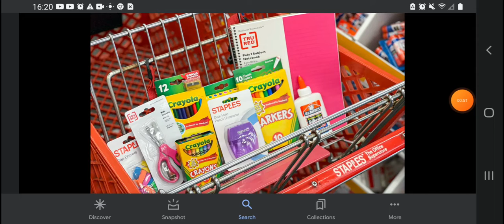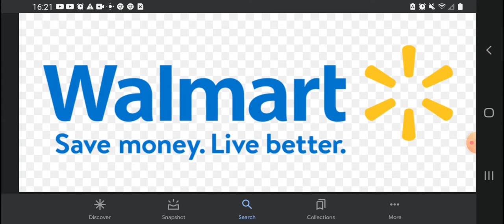Staples & Walmart Back To School Supplies Sucks! 👎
Note: I Hate School Supplies 👎